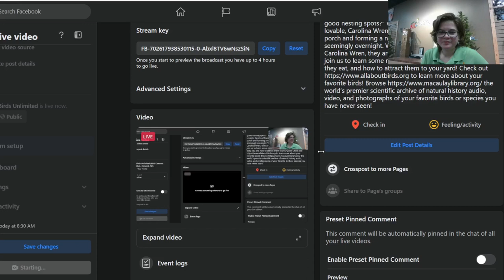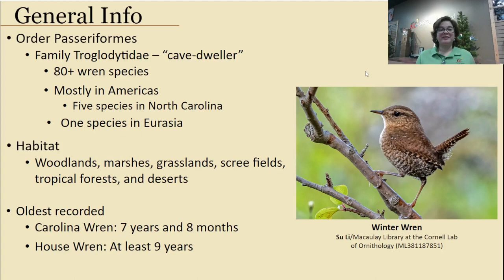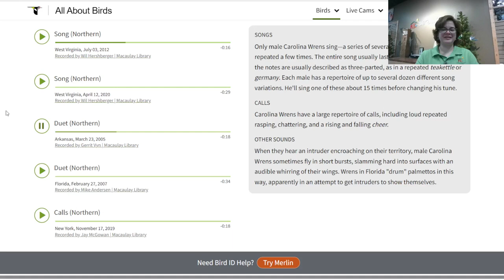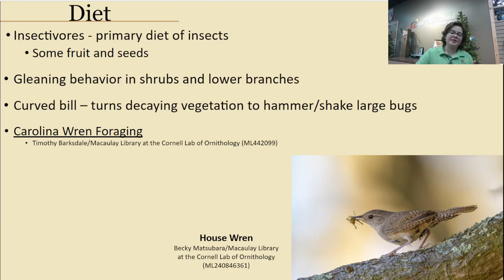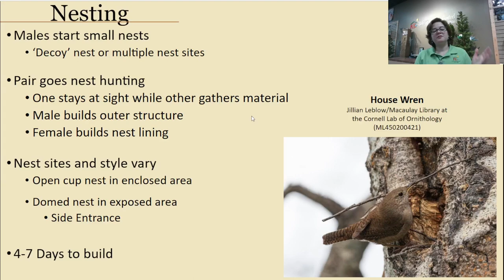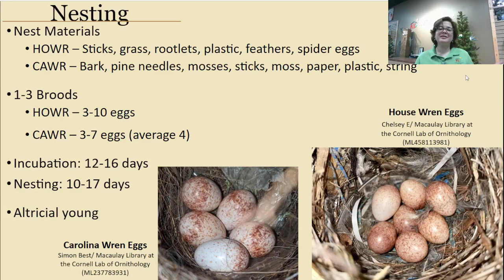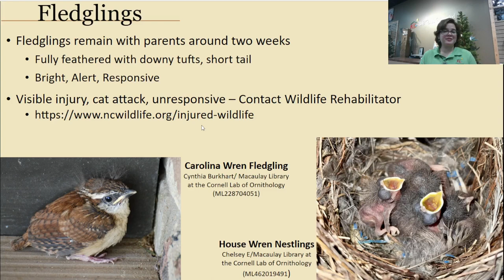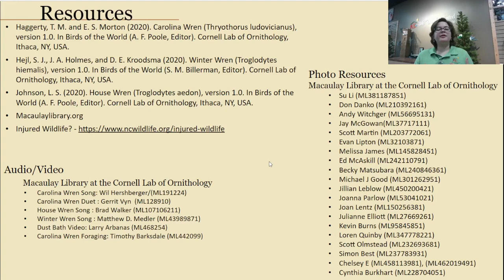Wrens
Nesting season has been so busy you might find a nest built on your potted plant, a shoebox, or even your outside light fixture!
You might ask yourself, "What bird thinks those are good nesting spots?" Well, it is none other then the bold, yet lovable, Carolina Wren who is capable of sneaking onto your porch and forming a nest in your favorite plant pot seemingly overnight.
While this may be a curious habit of the Carolina Wren, they are only one of 80+ species of wrens! So join us to learn some neat facts about how wrens nest, what they eat, and how to attract them to your yard!

Recorded from a Facebook live presentation.

to learn more about your favorite birds!
Browse the world’s premier scientific archive of natural history audio, video, and photographs of your favorite birds or species you have never seen!